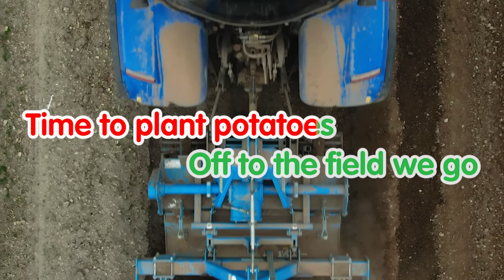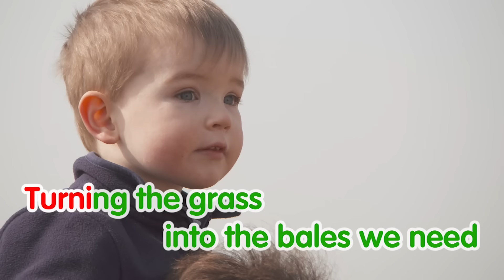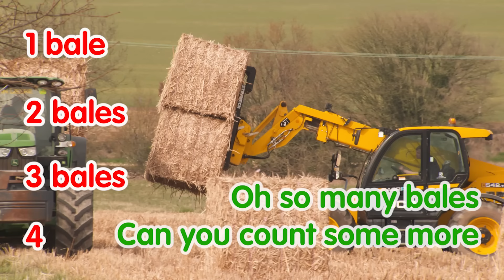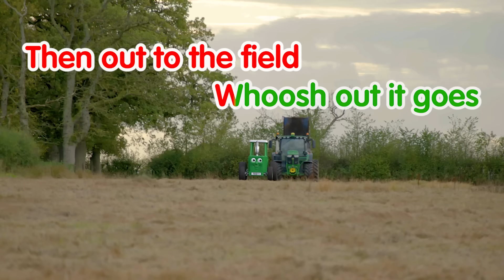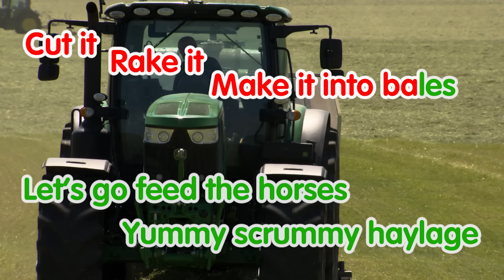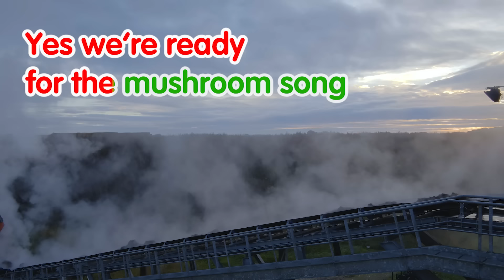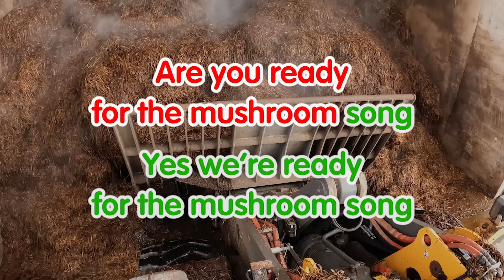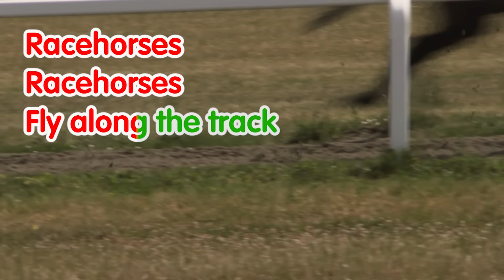Sing With Ted On The Farm 🚜 | Tractor Ted Sing-Along Compilation 🎶 | Tractor Ted Official Channel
Let's sing-along with our loveable little green tractor. In this brand new sing-along compilation video we join together on the farm to sing songs including The Mushroom Song, The Potato Planting Song,  The Muck Spreading Song and more!  Tractor Ted introduces young children to life on the farm from the big machines in action to the animals that live there!

NEW EPISODES AVAILABLE NOW ON TED TV
for our full and NEW episodes.

Tractor Ted™ - everyone’s favourite children’s character with his real life stores and adventures from the farm.
See tractors, diggers and big machines on the farm and in the fields as they work through the seasons planting and harvesting our food and helping care for the farm animals.

There are songs to sing along to, friends to meet (including Les, Farmer Tom, Midge the dog and Merlin the pony) and plenty of funny things that can go wrong! It’s the perfect treat for young children – real life farming stories mixed with animation and giggles! They will watch it again and again and again!